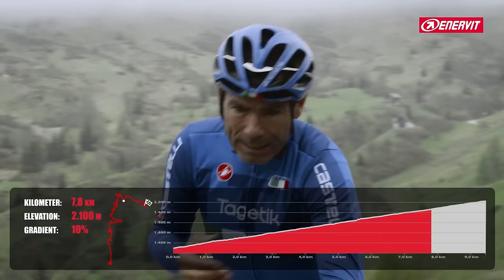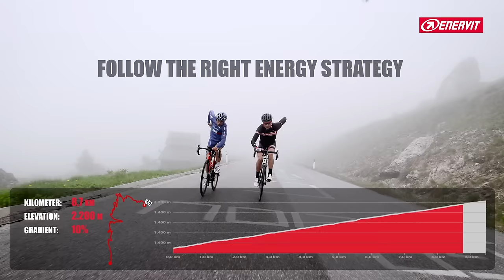[ENG] Climb the Passo Giau with Davide Cassani, the Italian National Cycling Team Coach.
Ride the Maratona Dles Dolomites Enel with Enervit Sport!
Discover all the secrets of the exciting and demanding Passo Giau climbing, with the Italian National Cycling Team Coach and Enervit Sport. Tips, tricks and suggestions about optimal cadence, gears, heart rate monitoring, ascending time of Giro d’Italia Pros and amateur, altitude gain and gradient. With a special focus on hydration and supplements.